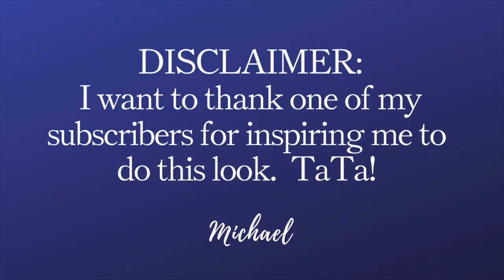HOW TO HIGHLIGHT YOUR OWN HAIR TUTORIAL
WOW COMB

Welcome back friends, in today’s video I’ll be doing highlights on my front hairline, I’ll show you the products I use at my hair studio in Portland and also will be asking you for your comments/suggestions on what I should change on the final results. Personally I would like to make the color more cooler tone, but I will wait for your comments before I make any change.  Please send me your ideas, comments or suggestions on  videos you’ll want me to do in the future. Please stay safe, until the next one darling, TaTa. Michael